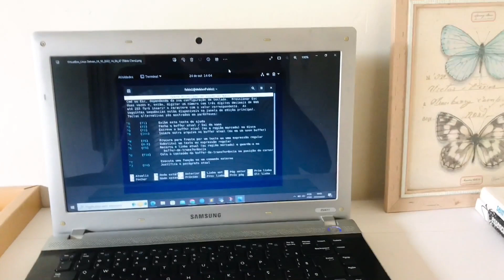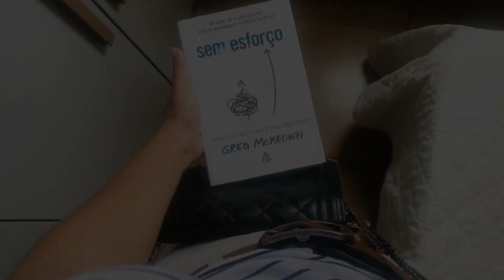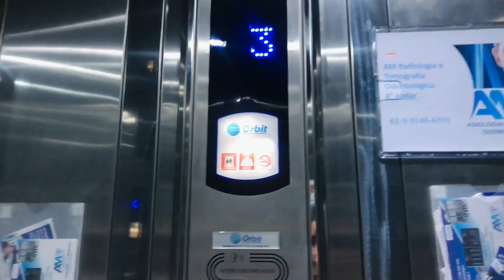Vlog um dia de folga de uma estudante de análise e desenvolvimento de sistemas TI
Nesse vídeo mostro um pedacinho de um dia de folga que tive do trabalho, estou procurando alguns cursos de linguagem de programação, Phyton inicialmente. Se tiver curiosidades sobre meu curso/ faculdade ead deixe nos comentários que respondo você.